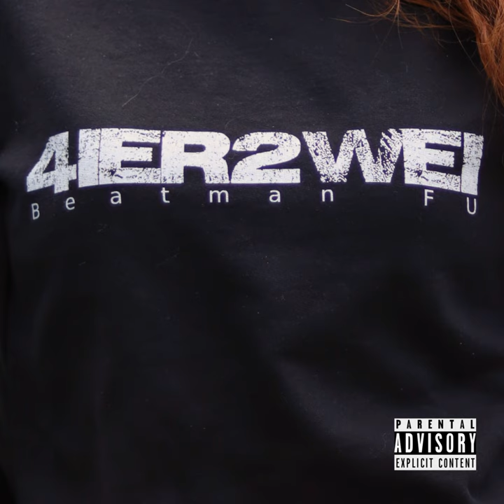B o n u s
B o n u s · Beatman FU

4ier2wei

Engineer: Kevin Reiter
Composer: Aleksandar Kocic
Lyricist: Aleksandar Kocic
Lyricist: Kai Steffenhagen